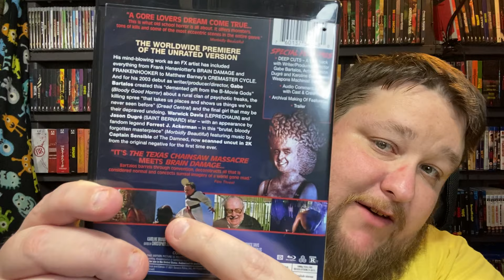Skinned Deep - Review/Unboxing - (Severin Films)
** SKINNED DEEP - Directed By - Gabe Bartalos - Starring:  Jay Dugre, Karoline Brandt, Warwick Davis, Forrest J. Ackerman

IF YOU WANT TO SEND ME SOMETHING TO OPEN UP LIVE ON STREAM: